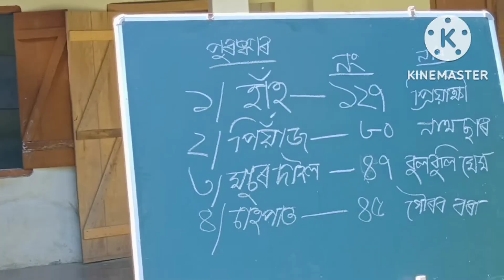fun time,lucky draw a diwali Special , prize, duck,potato#viral# trending.# love from deva kari 23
draw a diwali, fun n masti time ...enjoy, excitement and happiness. beautiful students, teachers and guardians#assam#trending#video